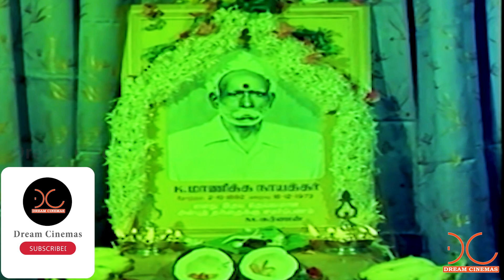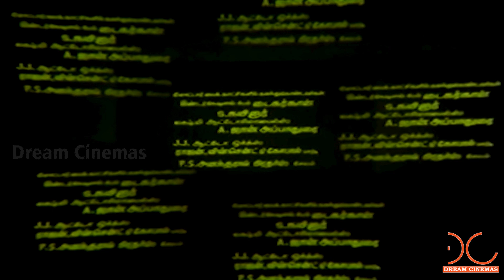Enga Pattan Sothu | Jaishankar, Sivakumar | Tamil Superhit Adventure Movie HD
Watch Enga Pattan Sothu | Jaishankar,Sivakumar | Tamil Superhit Adventure Movie HD
Starring :  Jaishankar, Sivakumar, Rajkokila, Ashokan, Thengai Srinivasan
Director :  M.Karnan
Produced By :  Vijayachithra Films
Music Director :  Shankar Ganesh
Date Of Release :  1 Jan  1975